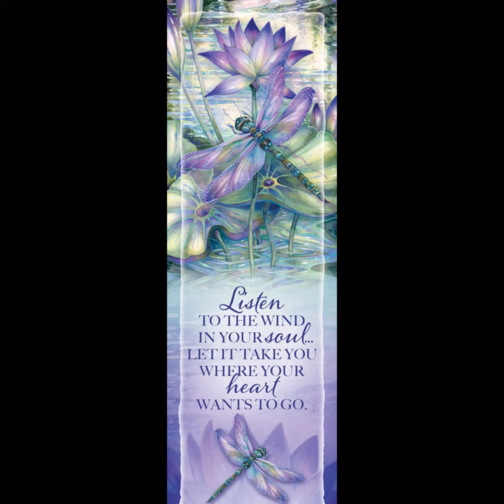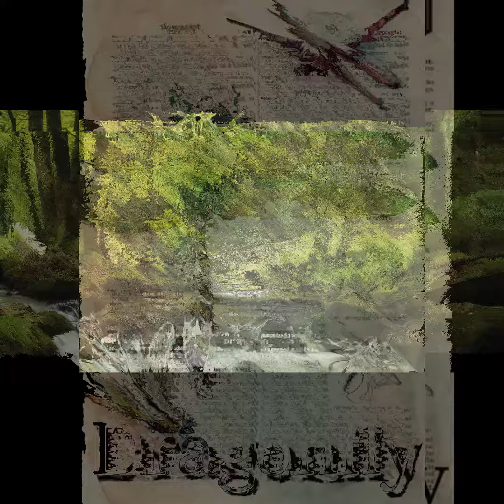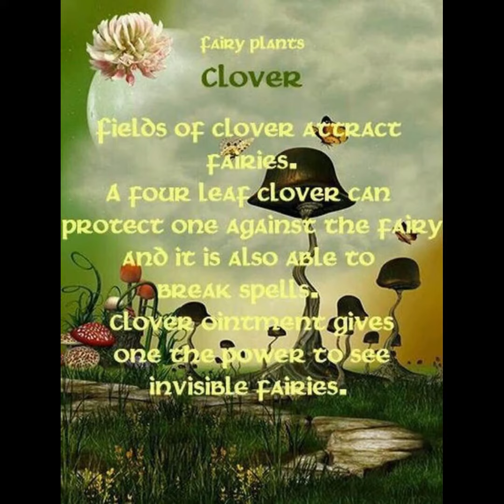Animism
Etsy Oddities
Etsy.com/shop/synisterfourwinds